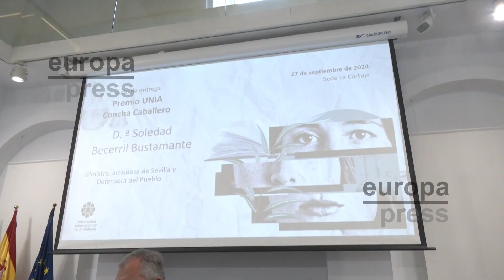Becerril, galardonada con el Concha Caballero afirma que su vida municipal es "inolvidable"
El rector de la Universidad Internacional de Andalucía (UNIA), José Ignacio García, ha entregado a Soledad Becerril, exalcaldesa de Sevilla, exministra y exdefensora del Pueblo, el Premio Concha Caballero 2023 de esta institución en un acto al que ha asistido el alcalde de Sevilla, José Luis Sanz, y que se ha celebrado en la Sede de La Cartuja de la UNIA.